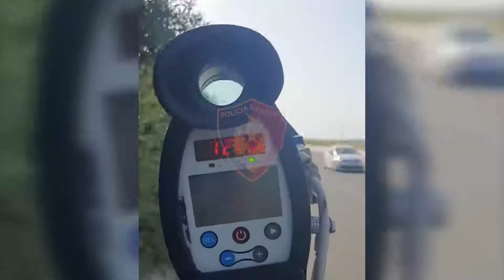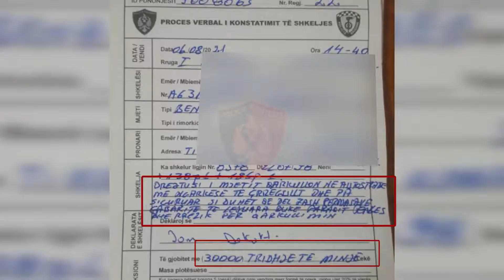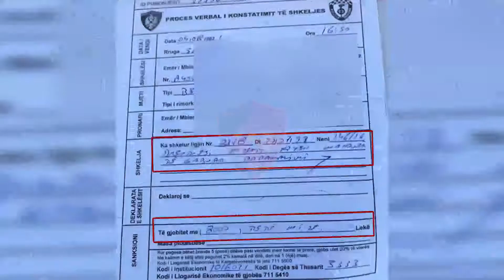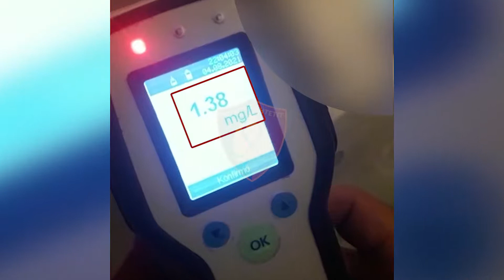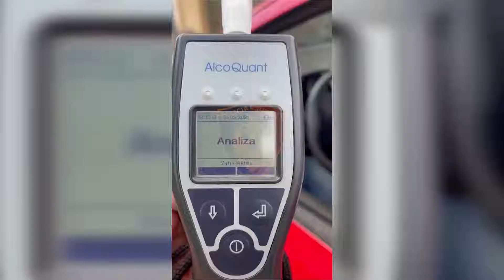I dogjën videot në rrjetet sociale, të dehur, pa leje drejtimi dhe kryerja manovrash të rrezikshme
TIRANË– 19 drejtues mjetesh dhe motomjetesh, nga të cilët 11 për drejtim mjeti pa leje drejtimi dhe 8 për drejtim mjeti në gjendje të dehur, javë në vënë në pranga këtë fundjavë. Sipas njoftimit të Policisë Rrugore bëhet me dije se në total janë pezulluar 61 leje drejtimi, nga të cilat 37 për shpejtësi mbi normat e lejuara dhe 24 për drejtim mjeti nën efektin e alkoolit apo në gjendje të dehur.

Gjithashtu mësohet se janë ndëshkuar me masë administrative, në të gjithë vendin, 2567 drejtues mjetesh, për shkelje që sjellin pasoja në jetën dhe shëndetin e përdoruesve të rrugës. Bazuar në pamjet e publikuara në rrjetet sociale, Policia Rrugore ka gjobitur edhe dy drejtues mjetesh, personin me inicialet F.S., me 30 mijë lekë pasi po drejtonte një karrotrec me të cilin po transportonte një automjet me dyer të hapura dhe personin me incialet E. C., i cili me automjetin e tij ka kryer një parakalim të rrezikshëm në rrugë.